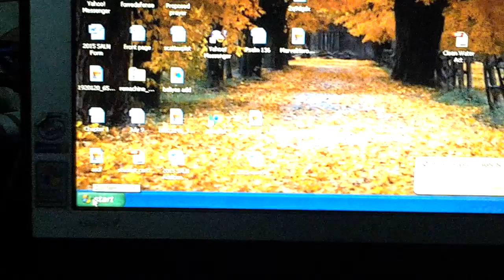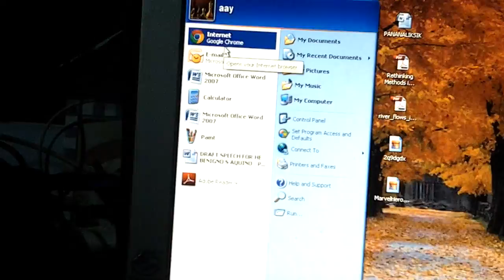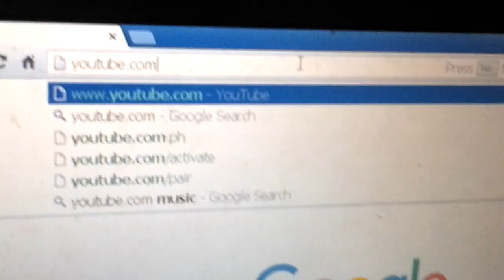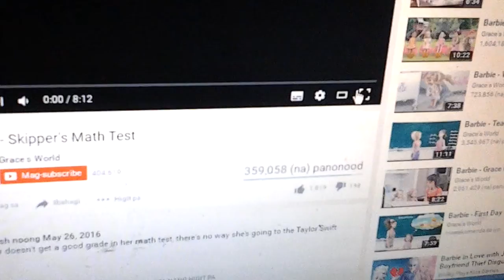How to Go to YouTube in A Computer- VIDEO FOR KIDS!